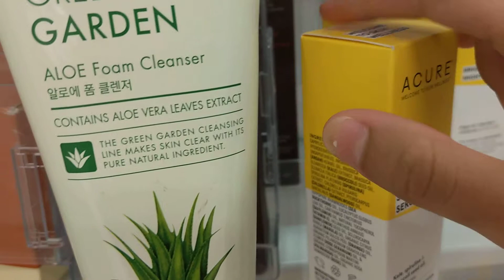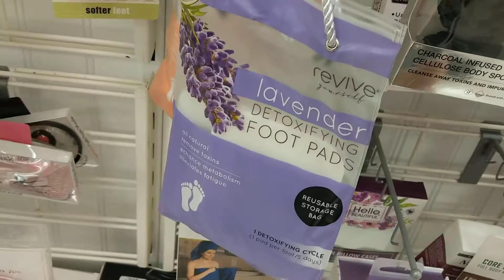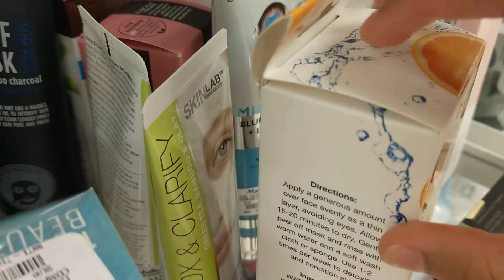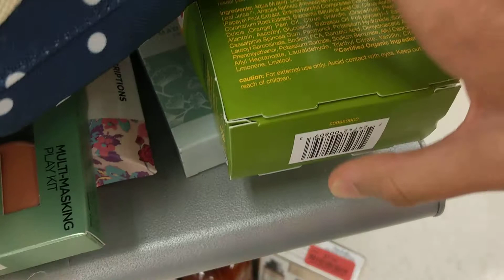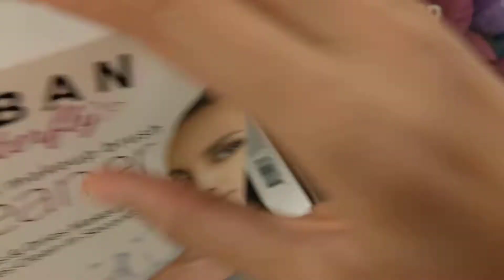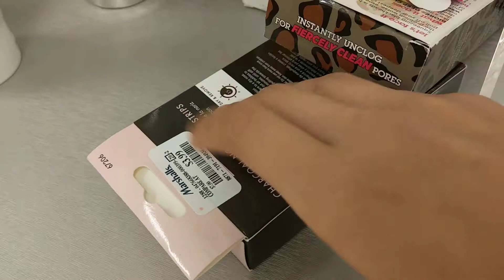ASMR at Marshall's!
Headphones Recommended🎧

Welcome to Spark ASMR! 🎆 I hope you all enjoy this video, and stick around for awhile. I hope you all have a wonderful day! 😊